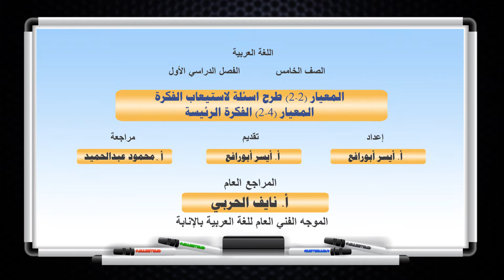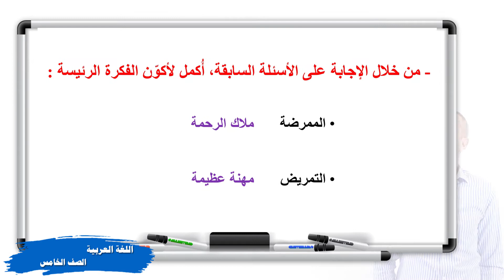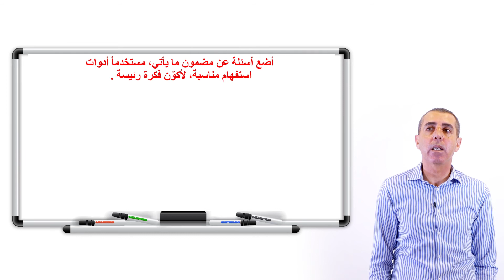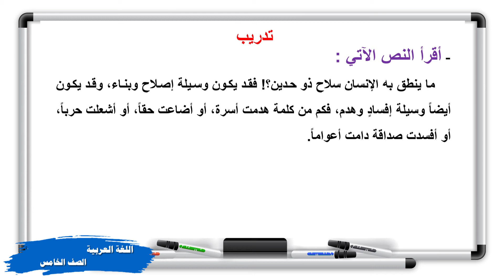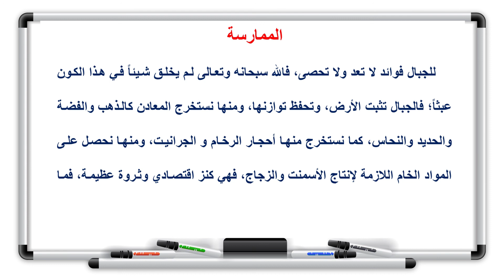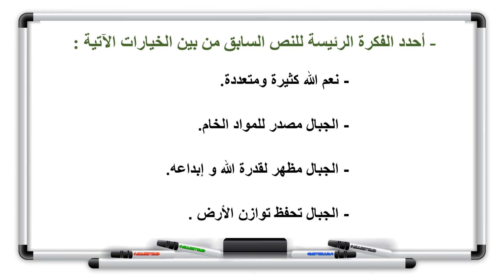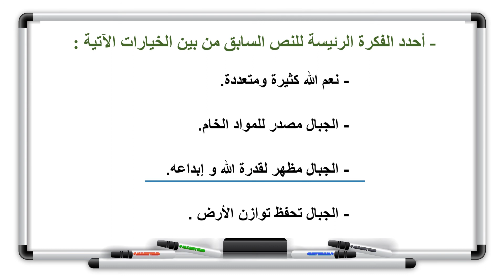اللغة العربية - الصف الخامس الابتدائي - الدرس الثالث